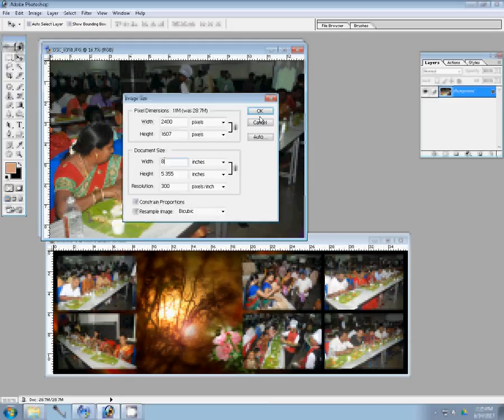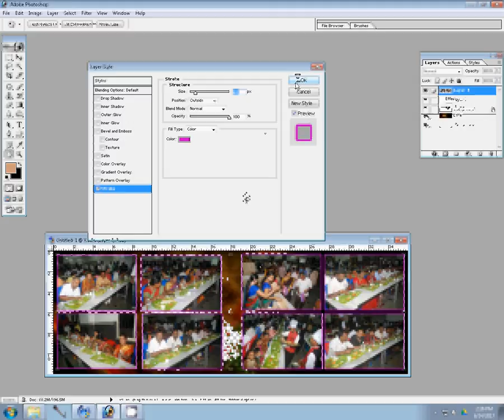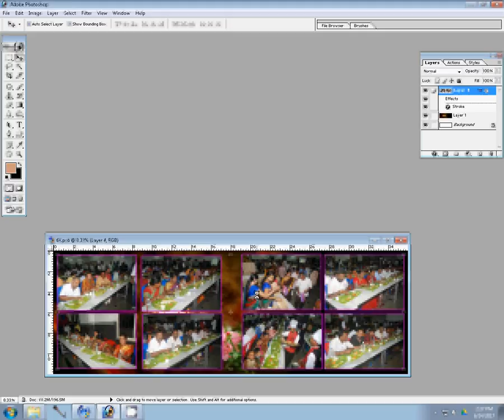Adobe Photoshop Tutorial Karizma album Photography